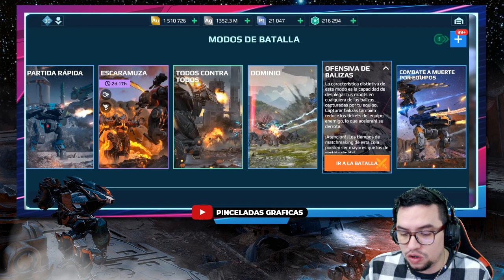HANGAR AMARILLO SIN ROBOTS META War Robots WR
░░░░░░░░░ CONTACTO  ░░░░░░░░░
░░░░░░░░░ DONACIONES  ░░░░░░░░░
░░░░░░░░░ CONTACTO  ░░░░░░░░░
░░░░░░░░░ SPECS  ░░░░░░░░░
▶RAM: 8 GB
▶PROCESADOR: Qualcomm SnapDragon 720G Octacore
▶GPU RENDERER: Adreno (TM) 720